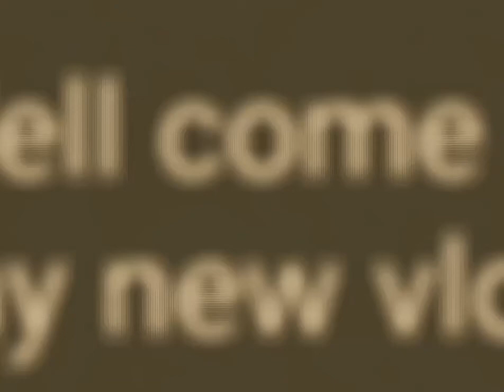Aj hum ny shooping ki bhot maza aya (ateeb Basha vlogs)